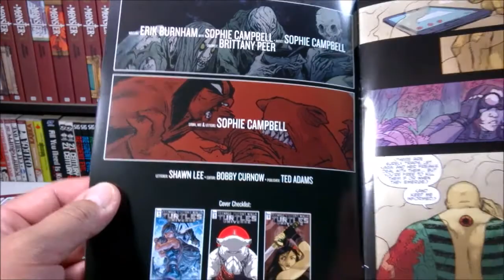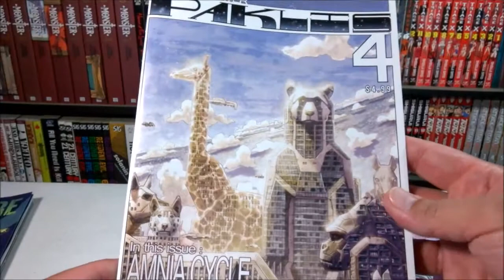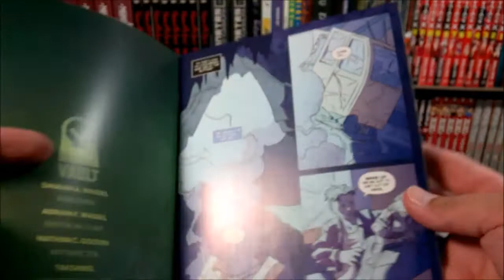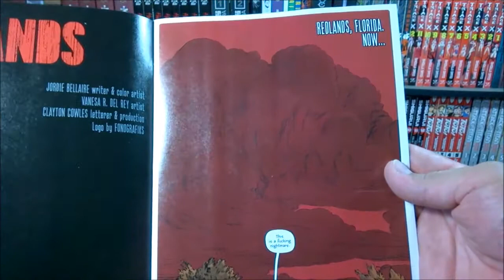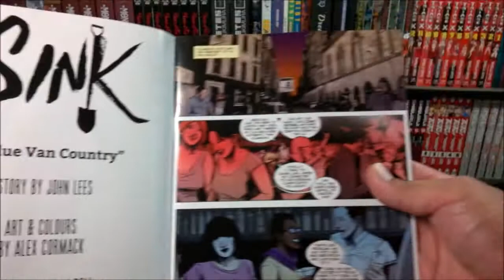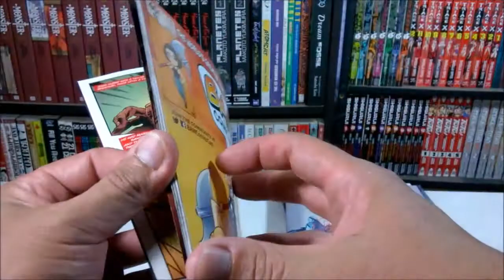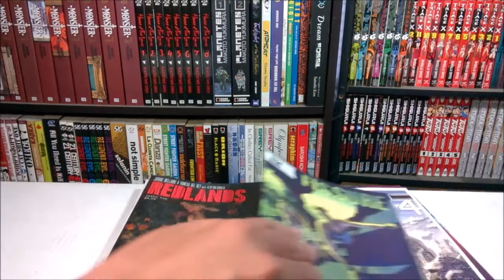comic book haul (09/13/17)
New comic book day haul. Keeping to the tradition of a haul under 10 books.